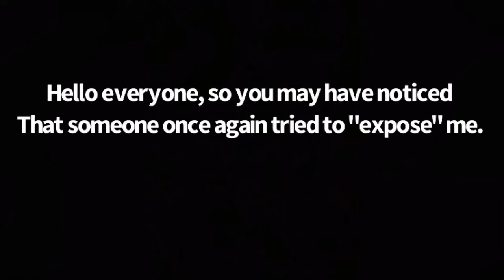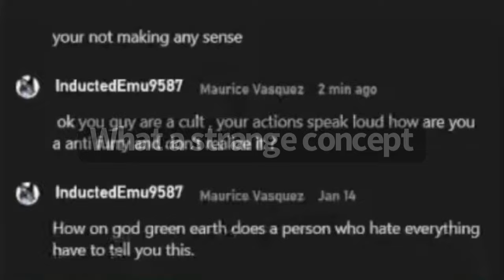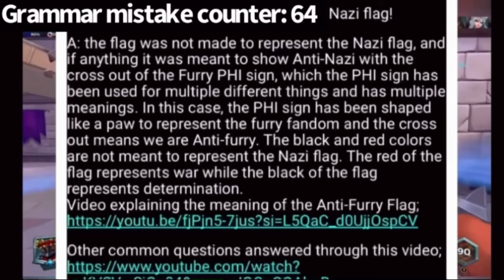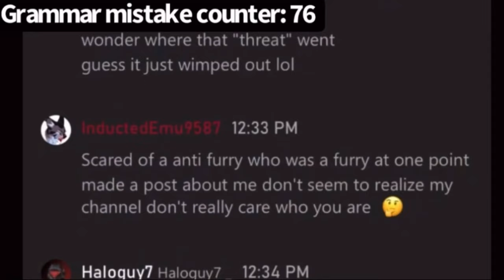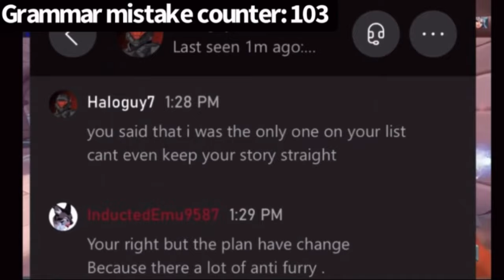Exposing @inductedEmu - Part 1